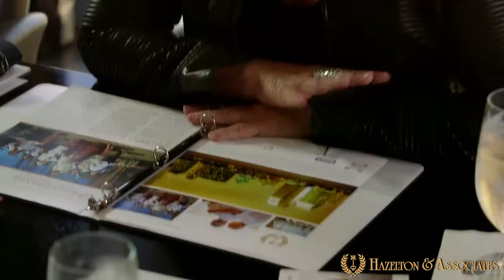Sandra Melville | San Diego Realtor | San Diego Real Estate | Hazelton & Associates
Sandra Melville,  REALTOR®

Sandra was born in Jamaica and lived in Switzerland and England before moving to Vancouver BC where she sold real estate for 16 years. In four of those years she worked with a top producing female realtor that gave her a jump-start in her profession that helped transform Sandra into a high power real estate agent. When she moved to the US in 1992, Sandra sold real estate for five years in Scottsdale AZ before settling in San Diego. Her experience created an opportunity for her to work with BOSA Development, the first developers to start reinvesting in Downtown San Diego after a ten-year lull. Once Sandra realized that Downtown was where she wanted to stay, she began to build a team of professional agents which she managed for several years. In 2013 she acknowledged the high level of support, energy, and systems in place and merged with the Hazelton & Associates team.

Sandra holds the earned designation of Counsel of Residential Specialists [CRS] based on her level of production and continuing education. She is also a REALTOR® and graduate from the Graduate REALTOR® Institute [GRI]. Her strengths in the industry include an extreme knowledge of the Downtown communities as well as negotiations. Sandra partners with Nicole with the majority of her sellers, offering them a listing duo complete with strategic marketing, market knowledge, local presence, and negotiation tactics beyond compare.

Nicole Hazelton
Director of Agent Relations
Broker Associate | REALTOR®
CA DRE#01819363

Information herein is based on personal sales experience for residential property purchases in San Diego County, California. Licensees do not offer legal or financial advice.